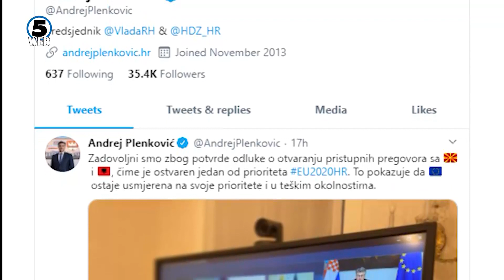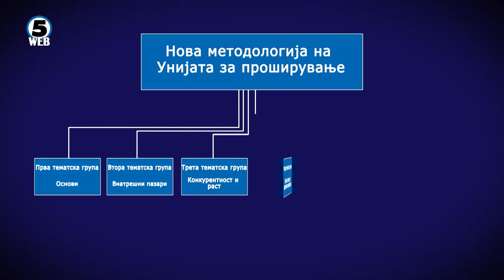Потврдена одлуката за почеток на преговори на лидерско ниво во ЕУ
Европските лидери синоќа ја потврдија одлуката за почеток на преговорите со Македонија, што два дена претходно ја донесоа шефовите на дипломатиите на седницата на советот за општи работи.